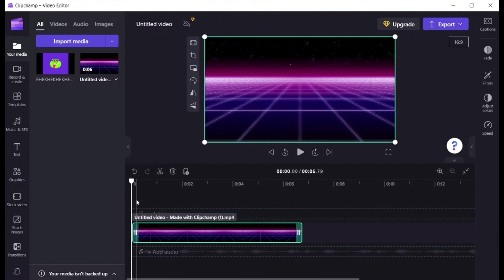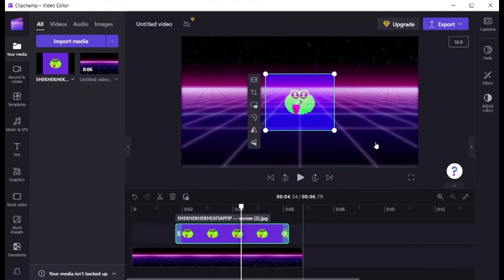Video color settings in Clipchamp | Change video exposure, saturation, contrast, transparency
This Clipchamp video editor tutorial is about how to change video color settings in Clipchamp, change video exposure, change video saturation online, change video contrast free, change video transparency settings.

00:00 create project and add files
0:11 video color settings
0:49 video images color settings
1:19 export your video